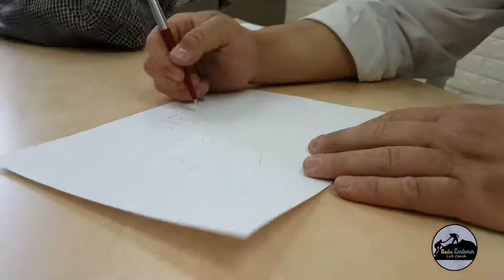אנשים על אושר